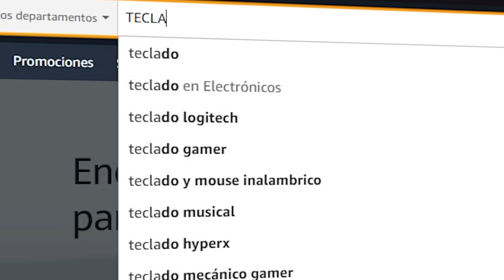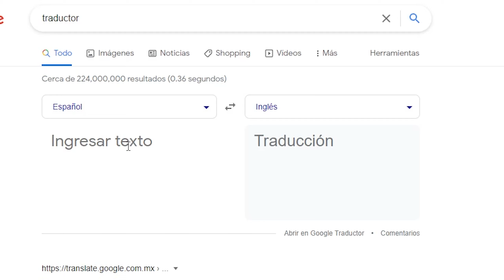COMPRÉ un TECLADO de MADERA para GRABAR ESTE VIDEO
COMPRÉ un TECLADO de MADERA para GRABAR ESTE VIDEO ➨ COMPRÉ un TECLADO de MADERA para GRABAR ESTE VIDEO en bedwars

👉Ábreme no muerdo👈

Editado Por:   @Brqulio_

✔️Recuento de Subs : 74K

El dia de hoy estare Jugando bedwars pero estare utilizando un teclado de madera que he comprado para grabar este video, ya que veremos si es dificil jugar bedwars como hacer construcciones hacer pvp en minecraft y cosas como esas el video esta grabado en hycraft y hypixel, donde estaremos jugando bedwars, skywars, thebridge y en este video  no aparecen mis amigos, chifruit, backzy, toxicdude, danomc, mrdeivid, soycubo, miller, chaski, Arseel

¡CREEN! Que puedan GANAR por lo menos 1 partida Con un TECLADO HECHO DE MADERA???
quedate hasta el final para que lo averigües